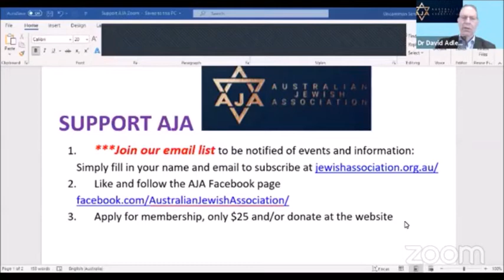Malkah Fleisher - Living The Dream In Judea- Samaria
LIVING THE DREAM IN JUDEA-SAMARIA with Malkah Fleisher
Principled Israel advocacy from Judea

Malkah Fleisher is a true eshet chayil, a woman of valour. She is a mother of three and lives in Judea with her famous husband Yishai, official representative of the Jewish community of Hebron. But Malkah recently achieved worldwide attention in her own right when she debated prominent extremist and leftist anti-Israel activist Ariel Gold (banned from Israel, welcomed in Iran) – we include a video extract – in a sort of a women’s heavyweight Zionist vs anti-Zionist fight.

She is indeed no lightweight with a JD from Cordozo School of Law in NY and a BA in Political Communication from George Washington Uni.

Malkah has a long history of Israel advocacy and often does joint video presentations with Yishai. She is comfortable with the labels of pioneer, settler, religious, activist and we’d add heroine.